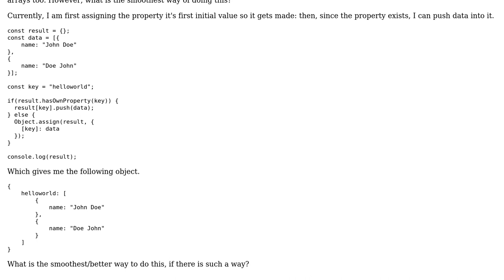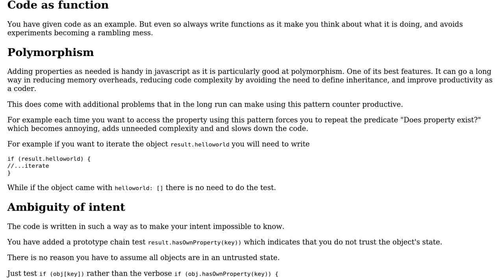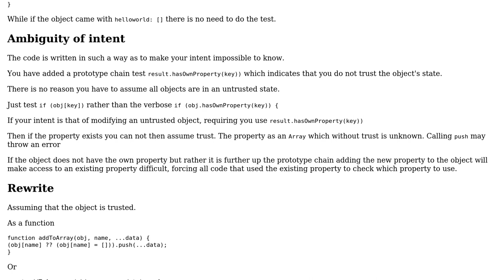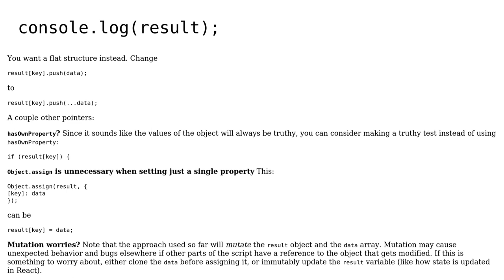Code Review: Pushing an array into an object with an undefined/non-existing property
With thanks & praise to God, and with thanks to the many people who have made this project possible! | Content (except music & images) licensed under CC BY-SA | Music | Images & others | With thanks to user P. Nick user CertainPerformance user Blindman67 and the Stack Exchange Network Trademarks are property of their respective owners. You are responsible for your own actions.